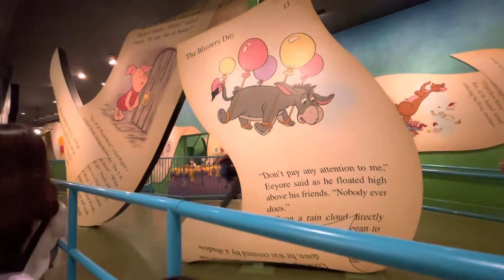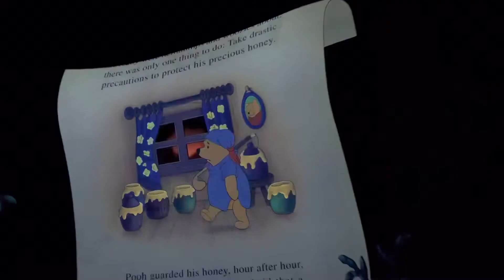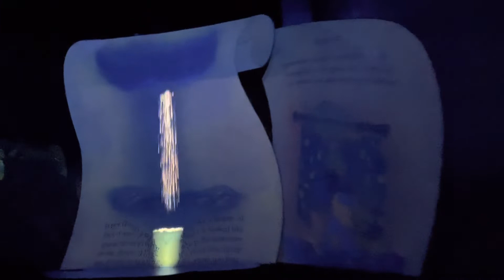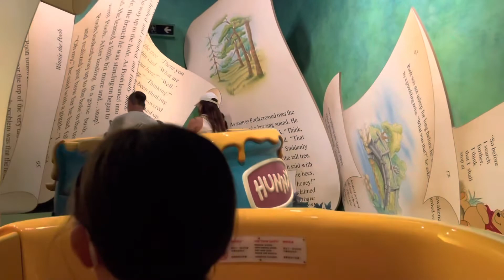The Many Adventures Of Winnie the Pooh